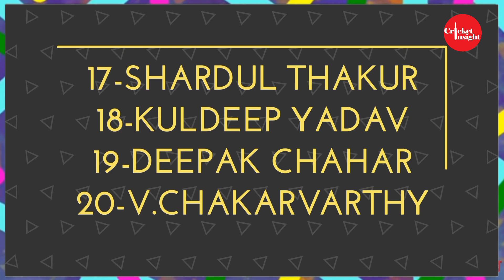England Tour of India 2021 - Full Schedule & Timing of Series| IND vs Eng Series 2021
Hello guys in this video we are going to discuss about schedule venues time in telecasting and live streaming of England tour of India 2021 where India and England will play ODI,T20 and Test series.

Topics Covered --